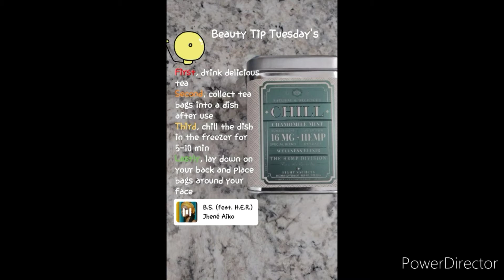Beauty Tip Tuesday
I love drinking tea but one more way to get the most from all the herbal goodness, is to chill the bags and set them on your face!. Bonus, it's perfect for pesky headaches and facial inflammation!😄